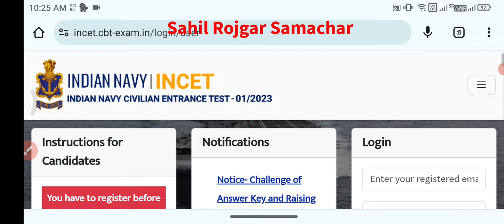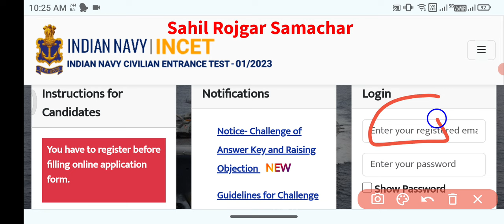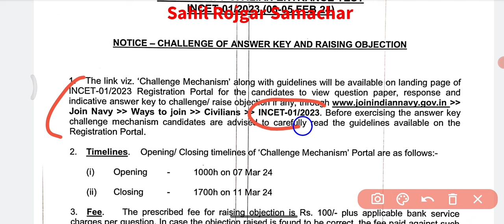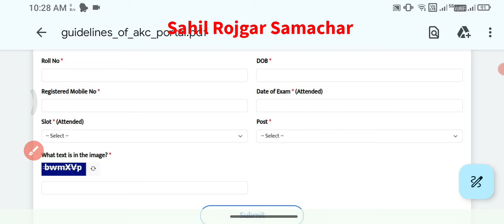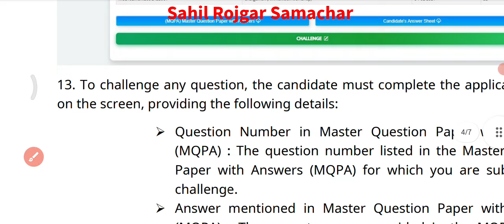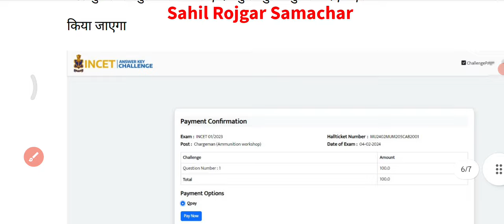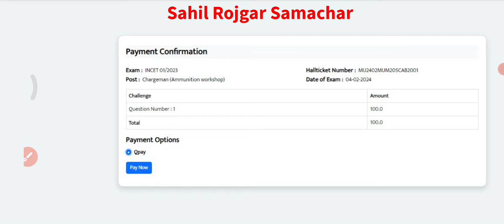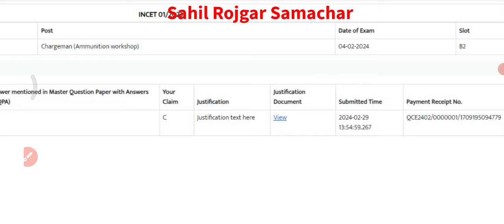Navy Tradesman Answer Key Out🔥🥳 Check Your Score✅ INCET 01/2023 ANSWER KEY 2024 OUT🥳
Indian Navy INCET 01/2023 Result kab ayega, Indian Navy Tradesman Mate result kab ayega 2024
Navy Tradesman result 2023-24
Navy Tradesman cutoff 2024
Navy chargeman result 2023
navy tradesam result 2024